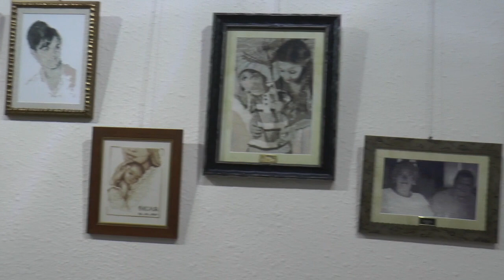El Centro Culrural de Nerva muestra los bordados de Mariló Pérez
Este vídeo trata de: El Centro Culrural de Nerva muestra los bordados de Mariló Pérez.